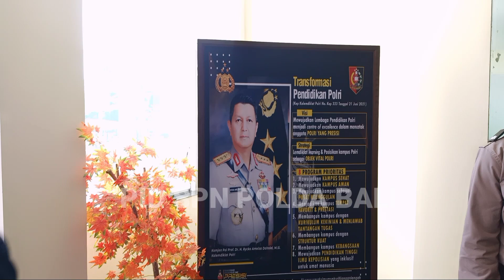WAKA SPN MENANGIS ANAK PETANI YG BANGGA MENJADI POLISI